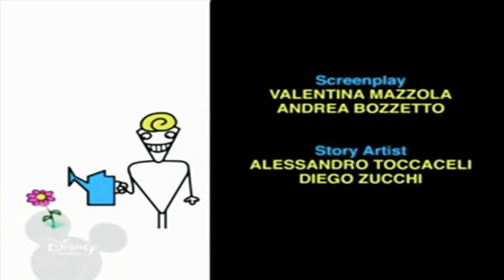5 лютого 2020 р.